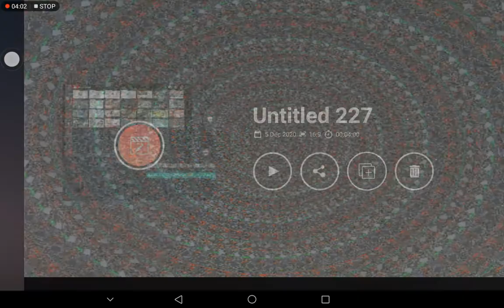So I dissed & promoted MYH in the SAME SONG!(Op Tube-do we need MYH?)[This is answered, he's guilty]